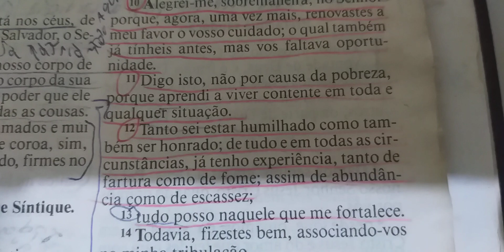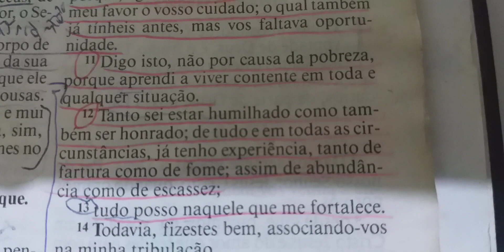Reflexão da noite: Oração de petição para Deus abençoar a semana